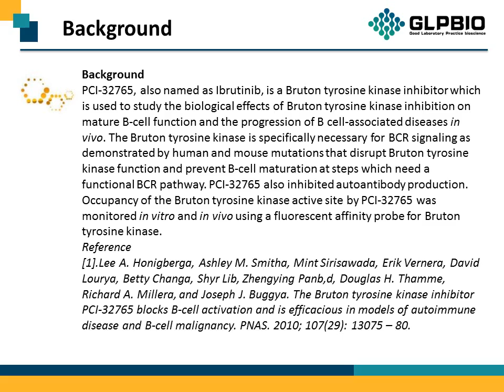GC13812 PCI-32765 (Ibrutinib) 936563-96-1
Protocol, Chemical Properties, Background of PCI-32765 (Ibrutinib).